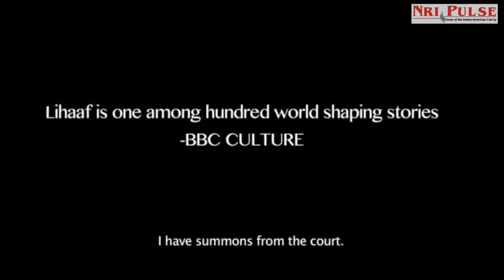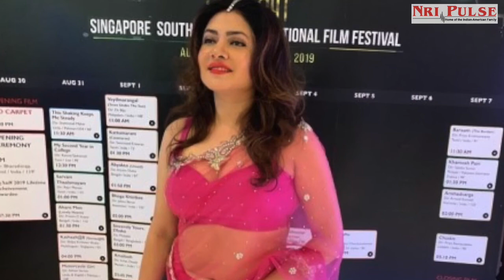Sonal Sehgal Interview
All the hats I wear are inter-connected: Sonal Sehgal

Aashaayein fame actress Sonal Sehgal talks to NAMITA DOGRA about her three passions: acting, writing, and producing.